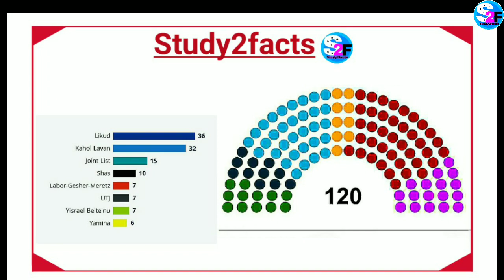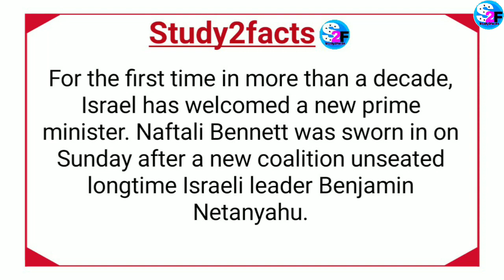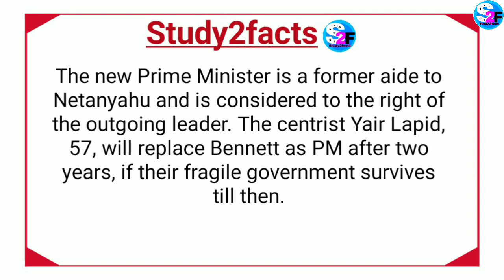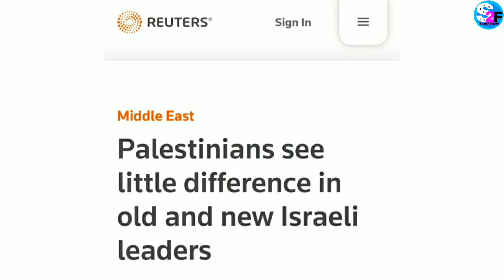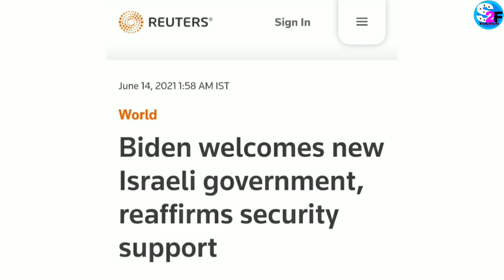Naftali Bennett sworn in as Israel's new Prime Minister, ending Netanyahu's 12-year Era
Naftali Bennett sworn in as Israel's new Prime Minister, ending Netanyahu's 12-year Era By Abinash Padhi In Odia